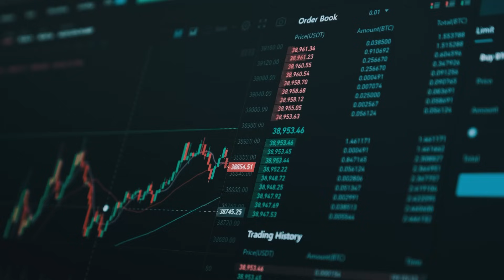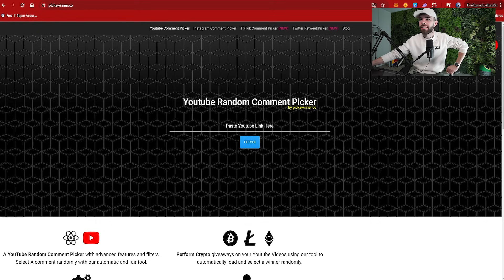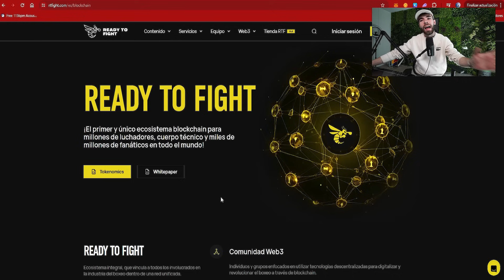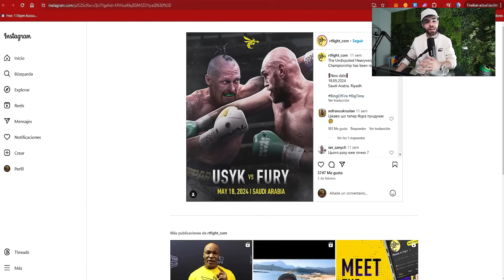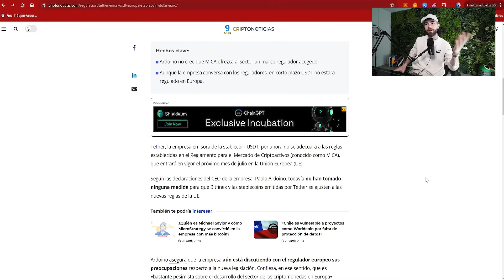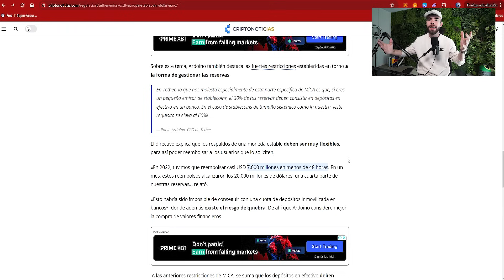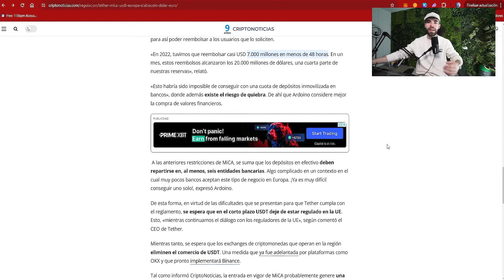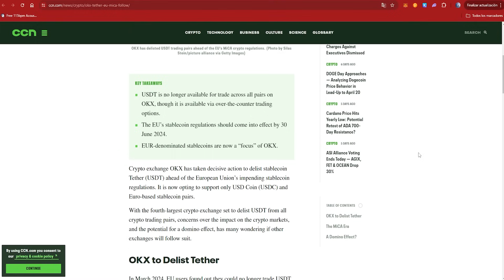🚨EL FINAL DE USDT EN EUROPA…!!!! Van a Deslistarla de Todos Los Exchanges Por Esto… + RTF token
Hoy os traigo un vídeo en el que hablamos del problema al que se enfrenta USDT (TETHER) en europa y como puede afectar al mercado